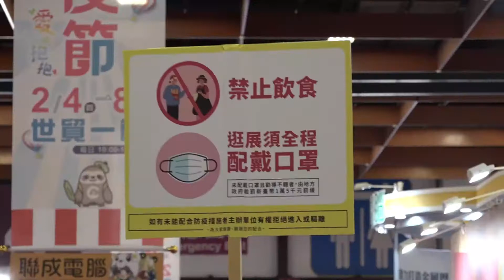Taipei Internasional Comics & Animation Festival | RTI Siaran Indonesia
Taipei Internasional Comics & Animation Festival Berlangsung Sesuai Jadwal di World Trade Center Taipei